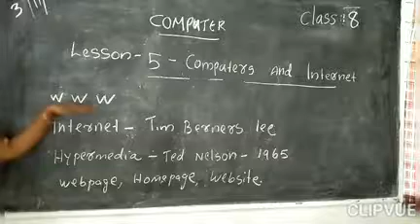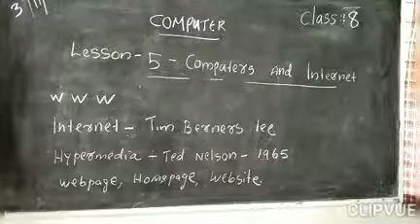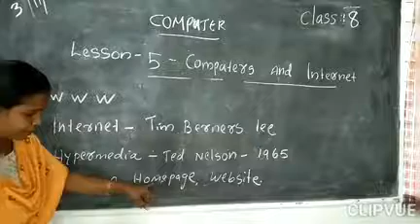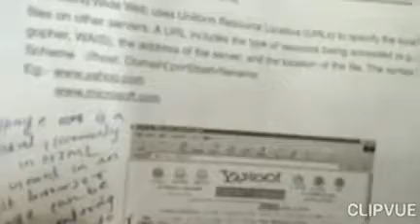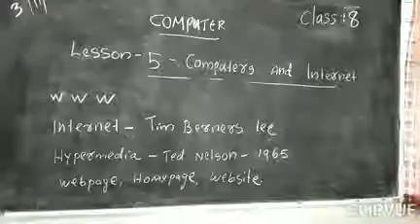Computer Std 8 Ls 5 Computer and Internet